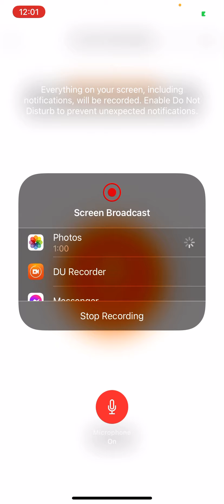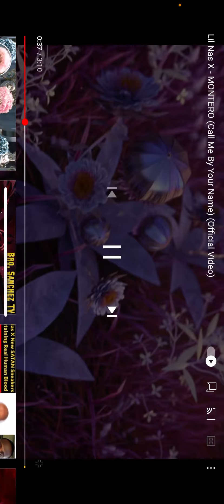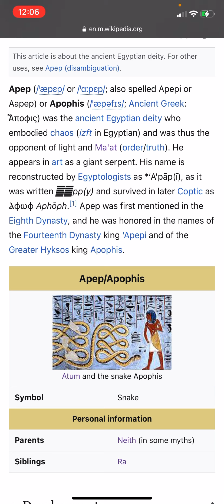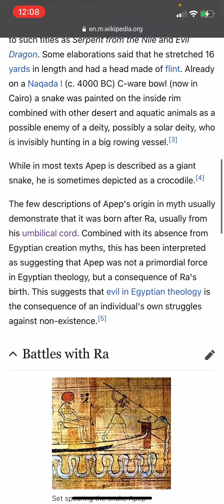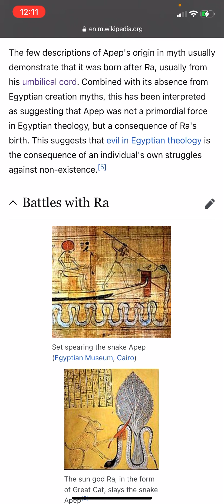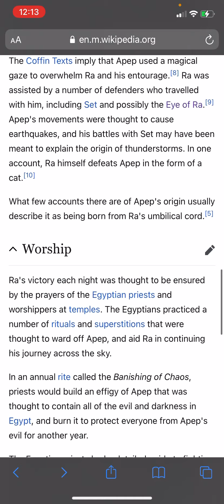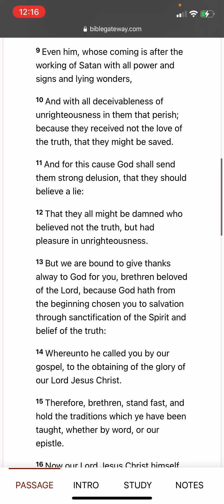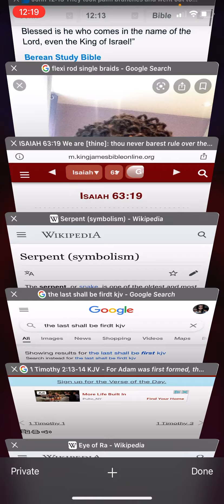LIL NAS X MONTERO DECODED: THE TRUTH ABOUT RA/ATUM=ADAM IN THE GARDEN WITH SATAN AND FRAMING EVE